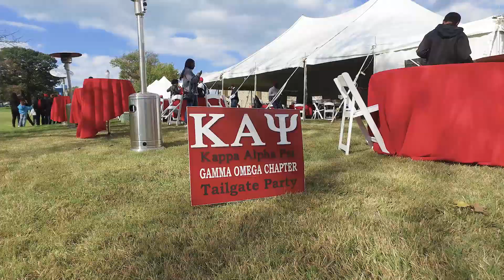Cheyney Univ. Kappa Homecoming Tailgate Party 2018